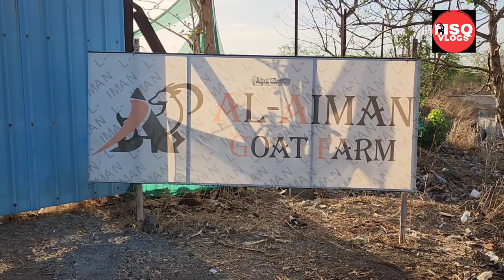QURBANI K LIYE SOJAT BAKRO KA BEHETREEN COLLECTION AL.AIMAN GOAT FARM PADGA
msq_1707